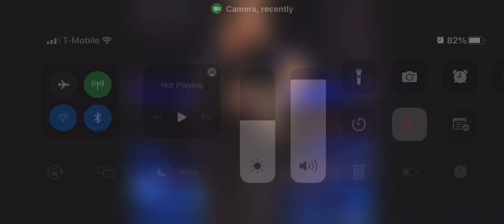Bray Wyatt’s emotional return on SmackDown: Raw, Oct. 17, 2022